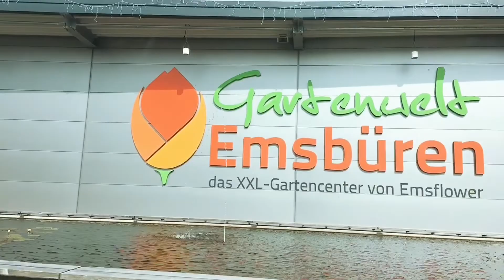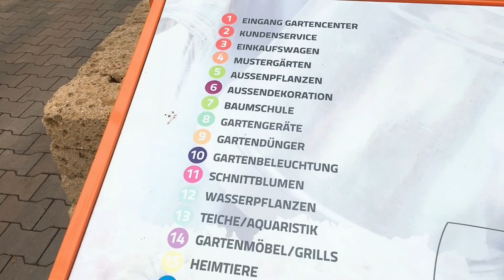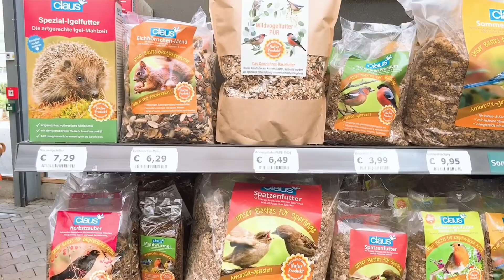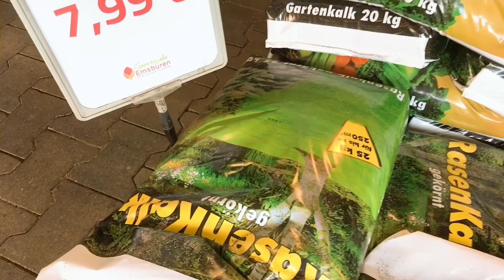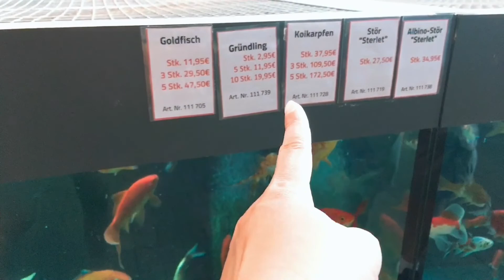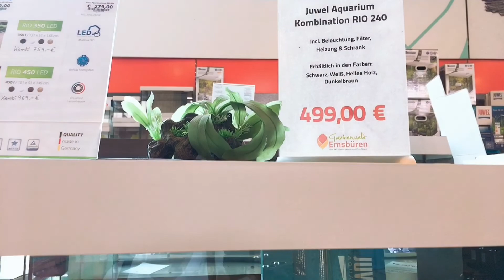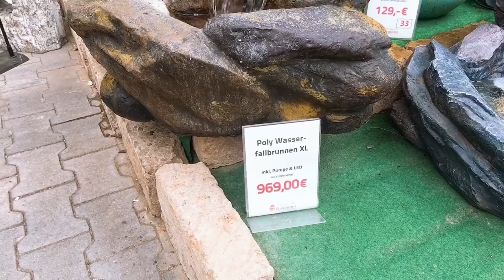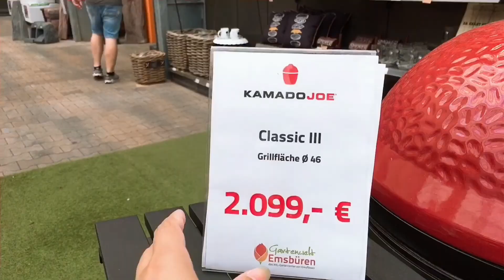KHAM PHÁ KHU CHỢ LÀNG QUÊ Ở MIỀN BẮC NƯỚC ĐỨC // Xuân Mận Family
Gia đình Mận xin chào tất cả Mn đang xem clip nhé. Kính chúc Mn Xem clip vui vẻ. ❤️❤️❤️❤️